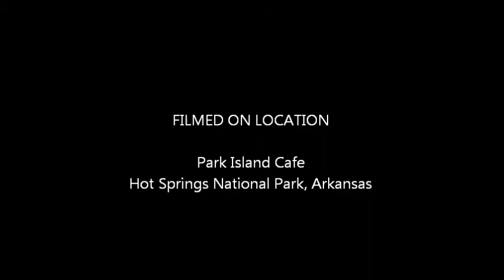Karma Chameleon -with a pencil capo! Maxine Meyers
Hello Humans!

Come out and enjoy an awesome show at Downtown Music Hall in
Little Rock.

Downtown Music Hall
211 W. Capitol Avenue, Little Rock, Arkansas 72201

This venue is ALL AGES with a Bar (with ID)

Buy your tickets in advance for $11.
Tickets at the door will be $13

Please share this event and help me get the word out and make this an awesome show!
~Peace
Maxine

$3.00 OFF Expires: Aug 23rd

Maxine decided to bring a different guitar to her gig at Park Island yesterday... but left her capo on the one she usually brings! Of course one of her regular fans requested a cover that requires a capo...  watch how she worked it out!

Maxine plays at Park Island Organic Market & Cafe at 250 Park Ave. in Hot Springs National Park, Arkansas every Sunday, Monday & Tuesday night from 5-8. If you are visiting Hot Springs be sure to check it out! If you are a local then what's stopping you??